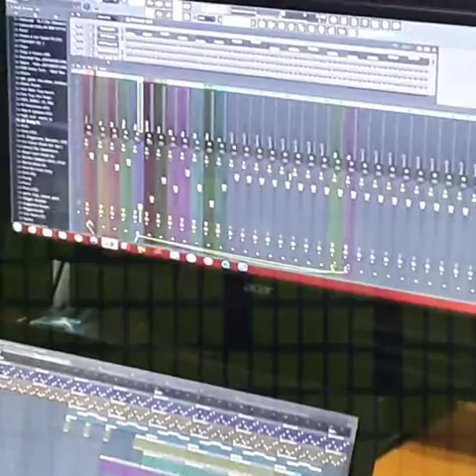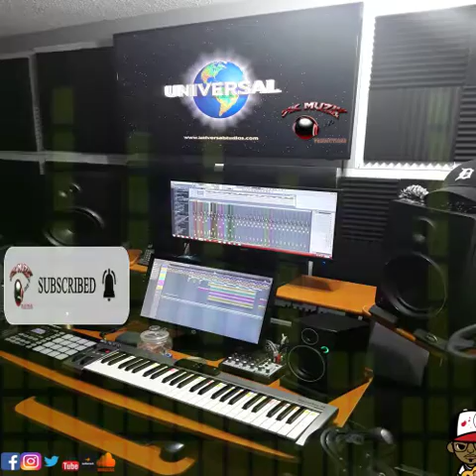Pop Type Beat : (Bad Girl Instrumental)